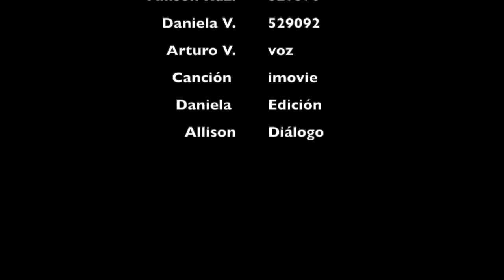Los árboles mueren de pie trailer